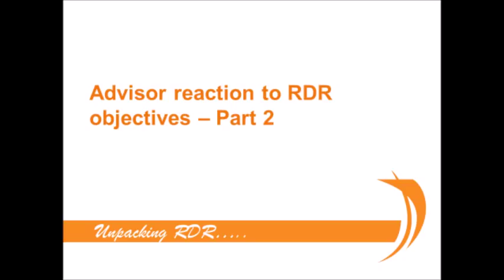Advisor reactions to RDR objectives part2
How advisors really feel about RDR.

In this video, Ian Middleton, managing director of Masthead, gives more insight into how advisors feel about RDR.